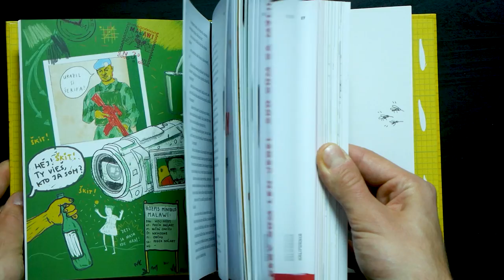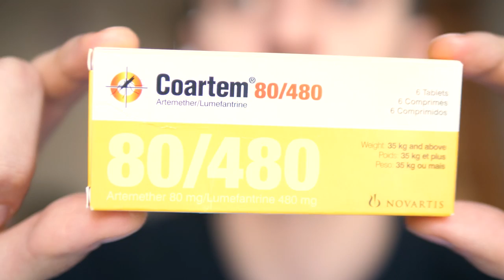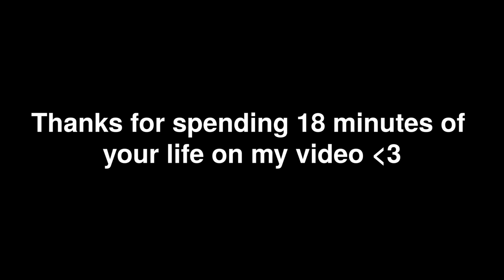I Almost Died from Severe Malaria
After a month in Africa, I got a very high fever, chills and flu-like symptoms. It was one of the deadliest illnesses in the world - malaria.